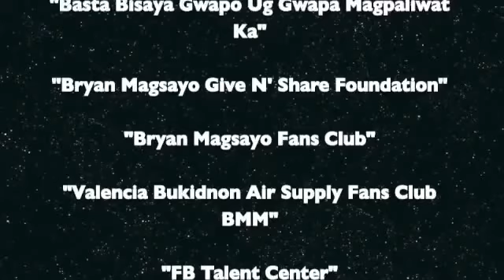lf l were a vou cover by Noli